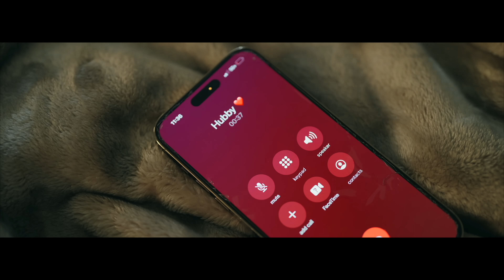EKIP OU BLO'M (Ou Oe AA)